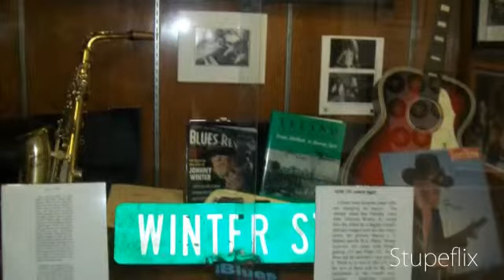61 BLUES MUSEUM, BB KING, PAT THOMAS INDIANOLA MISSISSIPPI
Mississippi, home of the blues. Visited the Hwy 61 Blues museum, BB King museum in Indianola, the Pecan House (wonderful, by the way). The legendary Crossroads where Robert Johnson supposedly sold his soul to the Devil...intersection of Hwy 61 & 49. Blues artist, Pat Thomas was sooo nice! The skull is one of his many pieces of artwork that are on display there also.